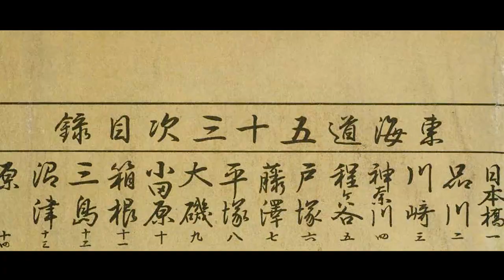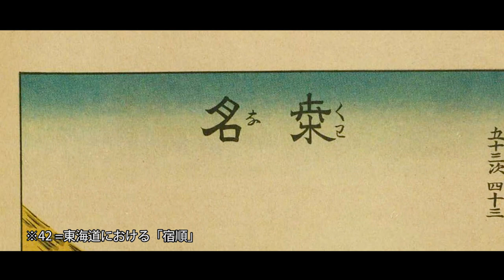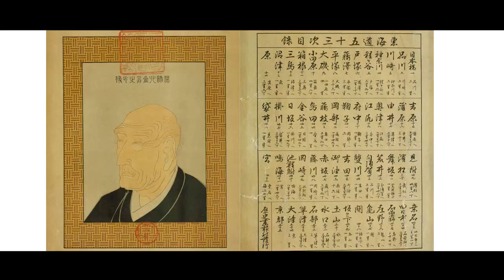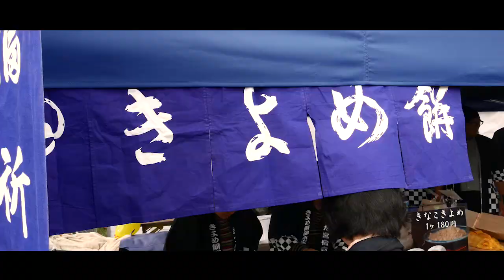再発見！七里の渡しの魅力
熱田の「宮宿」から、三重県の桑名にある「桑名宿」までのルートは、「七里の渡し」と呼ばれ、あの「東海道五十三次」で有名な東海道として定められています。
東海道、唯一の海路として、多くの人々が往来した「七里の渡し」の歴史や魅力をたっぷりご紹介します！（再生時間10分6秒）
‹2016年3月　熱田区役所地域力推進室›